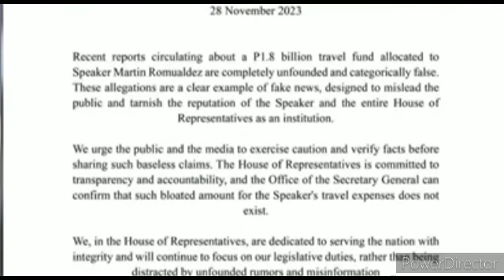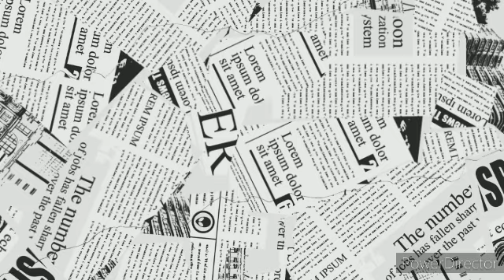SPEAKER MARTIN ROMUALDEZ | SMNI IIMBESTIGAHAN SA KAMARA DAHIL SA PAGPAPAKALAT NG FAKE NEWS